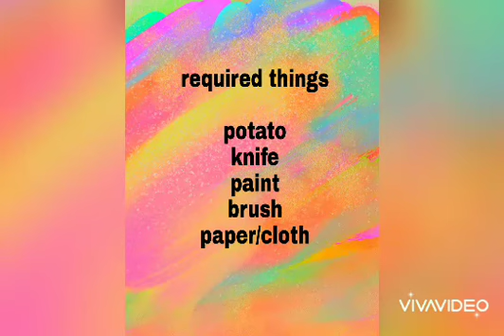Vegetable printing with potato/ ഉരുളക്കിഴങ്ങ് കൊണ്ട് ഡിസൈനർ ബ്ലോക്ക് തയ്യാറാക്കാം .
Potato block printing
Kids craft
Easy craft
Vegetable printing